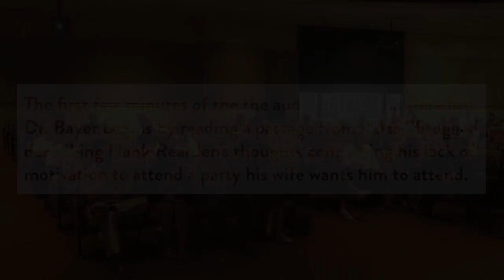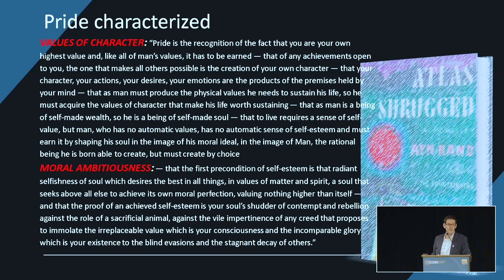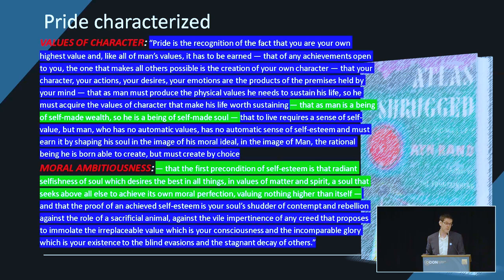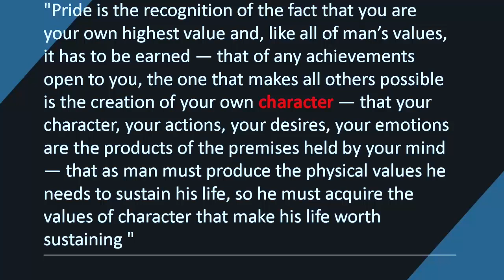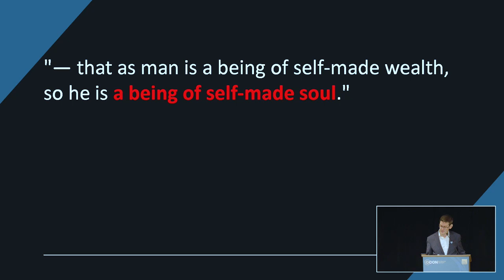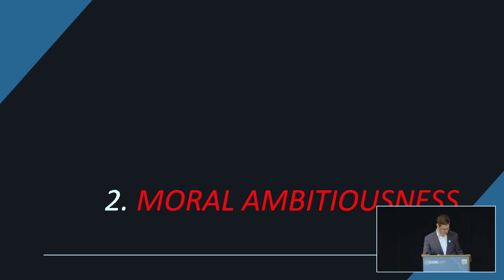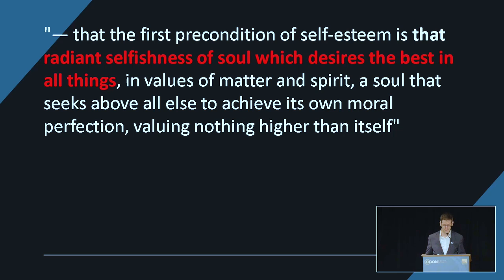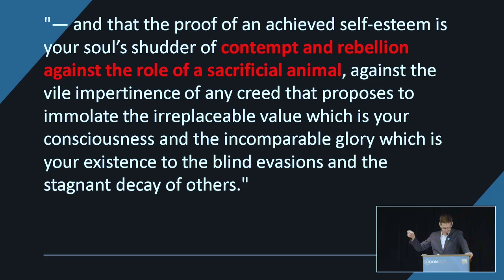That Radiant Selfishness of Soul: the Virtue of Pride by Ben Bayer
Objectivism regards pride as a crucial moral virtue. But what does it mean to act with pride, as opposed to feeling pride or achieving self-esteem? This talk will identify and elaborate on the central concern of the virtue of pride (the creation of one’s own character) and explore the chief practical requirements of the virtue, drawing on crucial examples from the plot of Atlas Shrugged.

Recorded live as part of The Objectivist Conference on August 28, 2021.